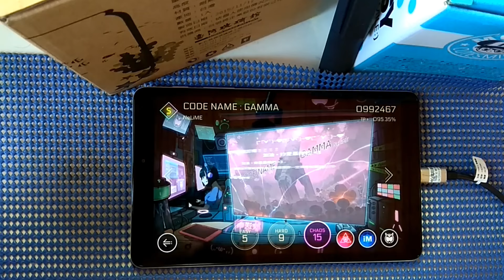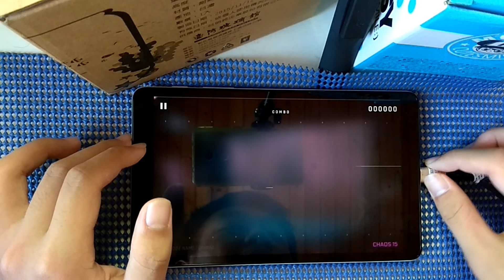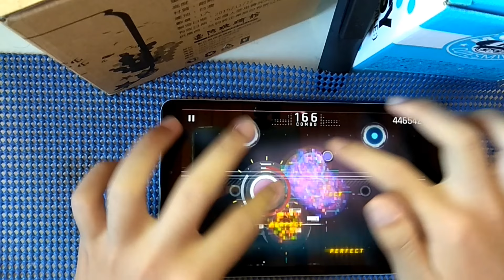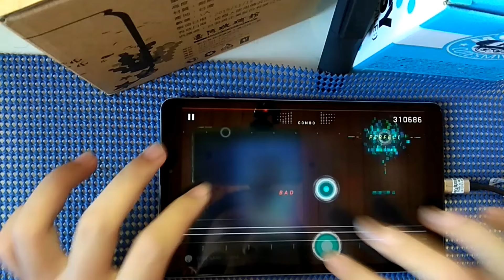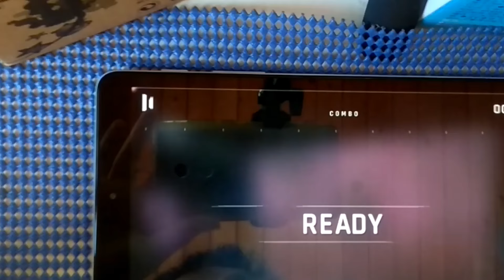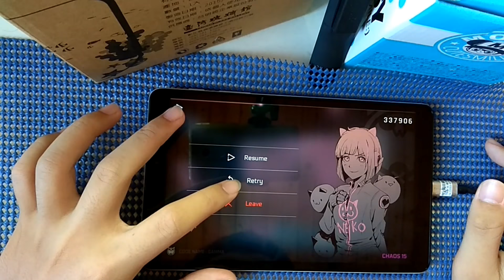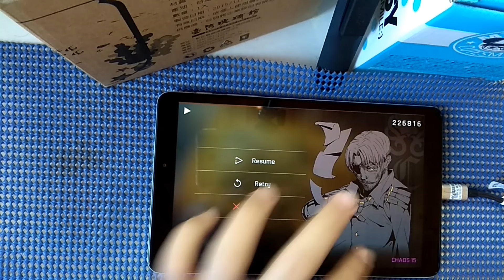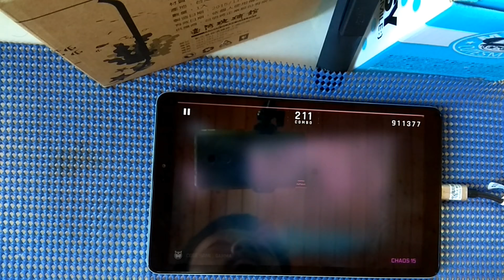[Cytus ll] Code name gamma 目標FC 記錄檔之1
作者屁話: 第一次發音樂遊戲 如果有甚麼建議或改善的點都可以在留言區提出來歐 小手手入鏡 害羞 我是手機黨起家的 用平板難免生疏 打的太菜就. 多練習八 為什麼是之1呢 因為還沒成功FC阿
 所以之後還會有之2 之3 的紀錄片吧
好想再次把gamma FC阿
想看我打甚麼歌也歡迎打在下面(前提是要我有)